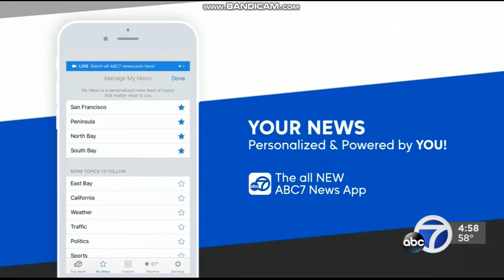KGO ABC 7 News at 5pm open March 20, 2019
With Dan Ashley and Kristen Sze
Taken on Wednesday, March 20, 2019 on KGO-TV ABC 7 San Francisco-Oakland-San Jose, California.